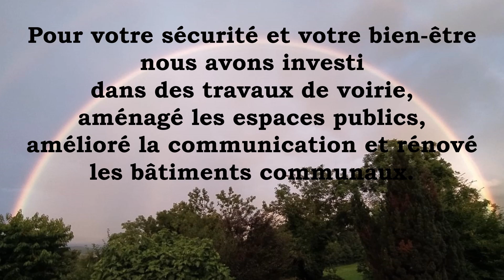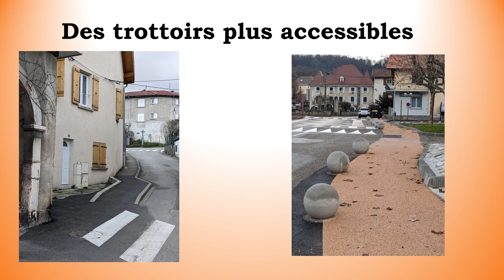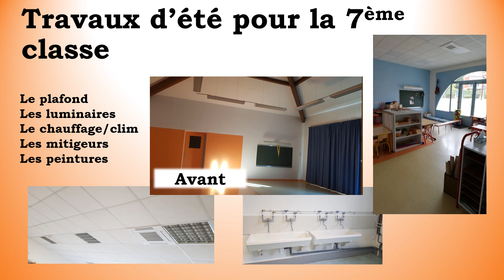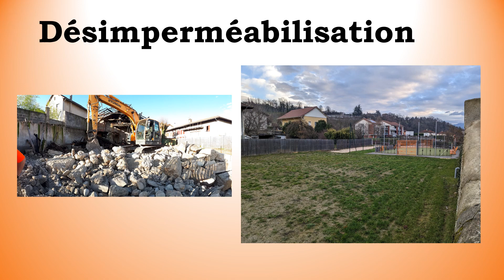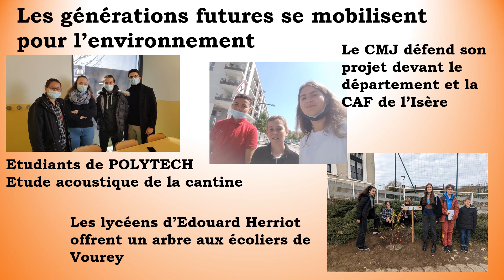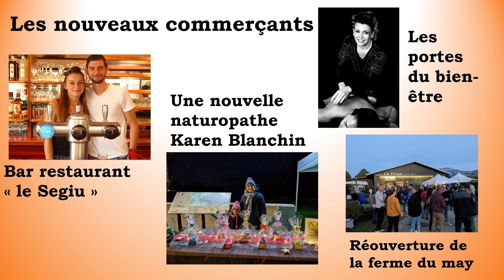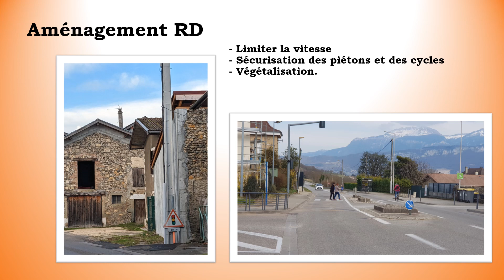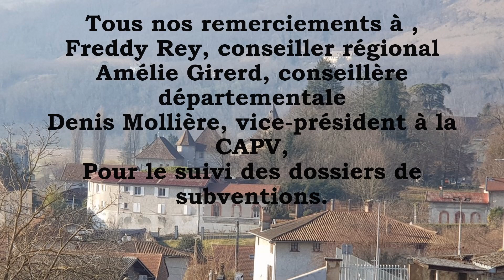Diaporama Voeux 2023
Diaporama vidéo présenté lors de la cérémonie des Voeux de la municipalité, Janvier 2023